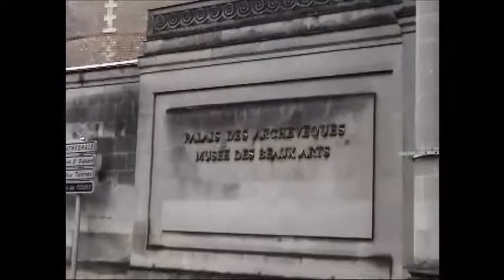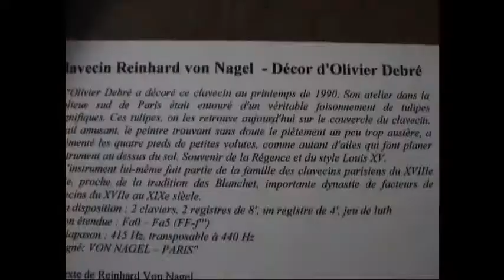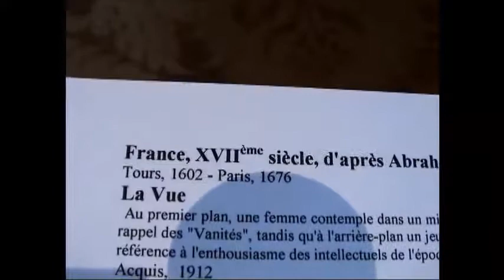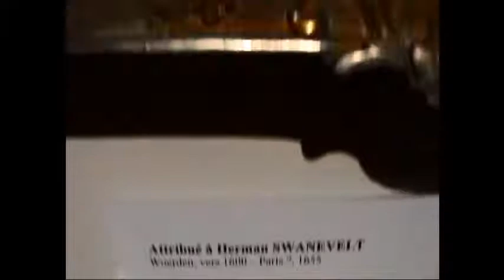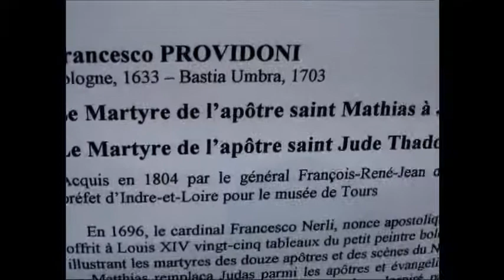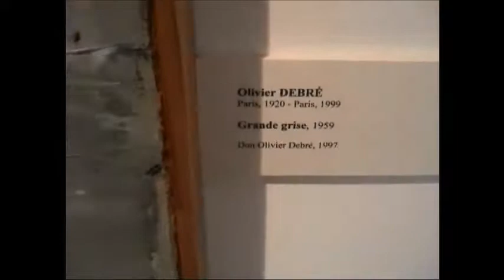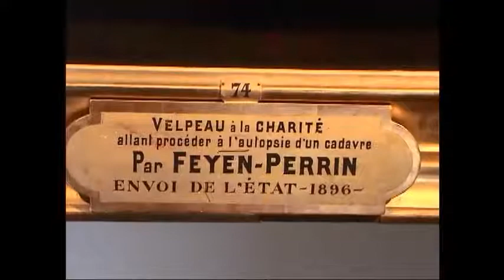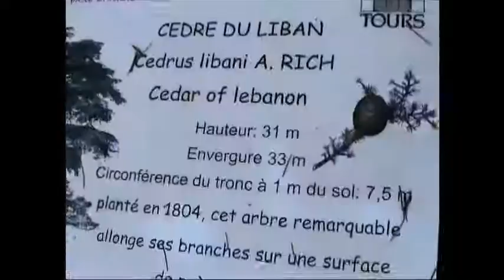Tours (France)-Art Museum 法國圖爾市美術館參觀記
The museum also houses paintings by famous artists such as Rubens and Rembrandt
美術館很值得參觀,有14世紀到20世紀的一些名畫及雕塑品,門前的一棵黎巴嫩雪松,更是嘆為觀止